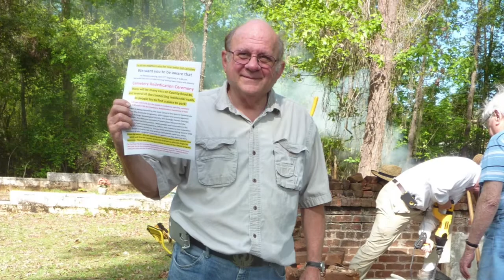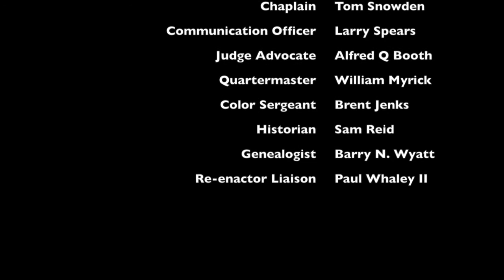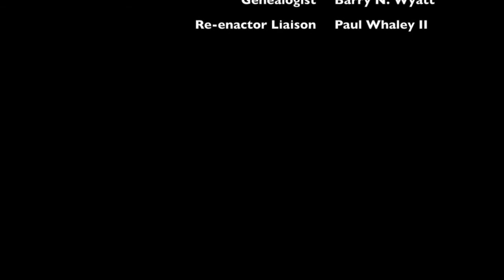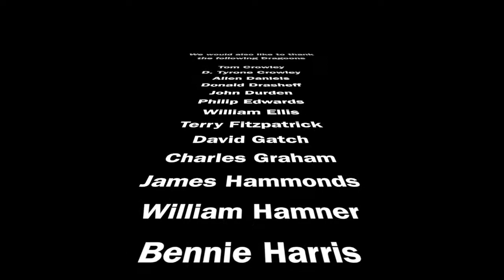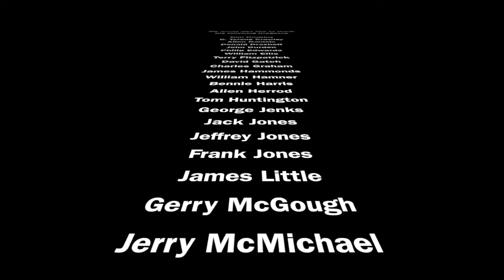Indian Hills Cemetery Rededication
This video tells the history of the Indian Hills Cemetery. It is a true history of reenactments from letters written to soldiers and townspeople that have been buried there. It also shows the cleanup of the cemetery pre-dedication.